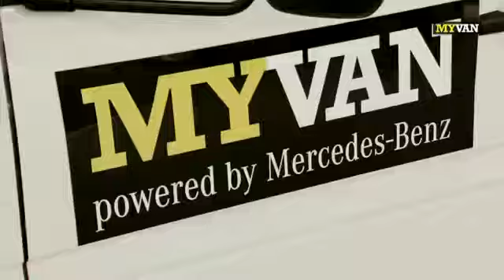How To make Marble Stone Bricks